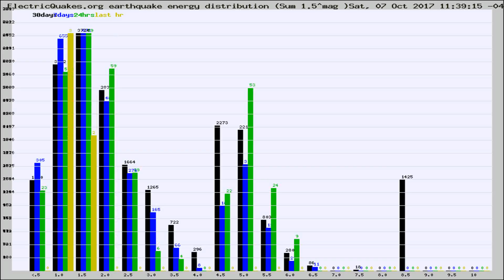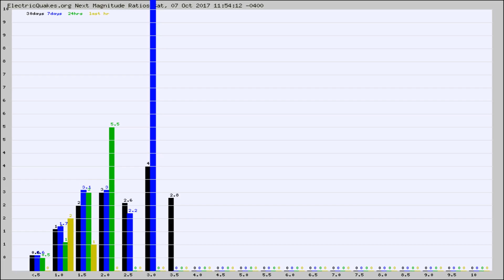Todays_Hourly_World_Earthquake_Statistics_from_ElectricQuakes.org_10-07-17+12:02:01